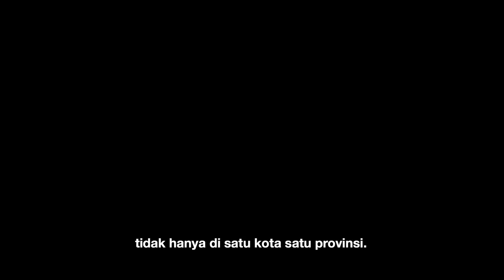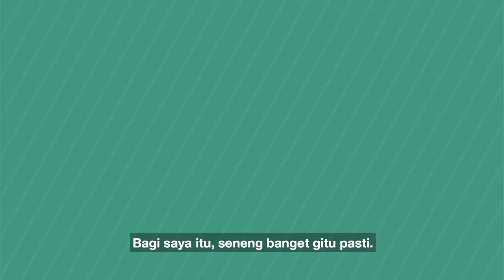SANG ASISTEN AJUDAN PRESIDEN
Teddy Indra Wijaya dan Syarif Muhammad Fitriansyah, adalah dua perwira muda TNI dan Polri yang sehari-hari mendampingi saya sebagai Asisten Ajudan Presiden.

Ini kisah mereka tentang impian, tugas-tugas, juga tentang keseharian bersama saya.